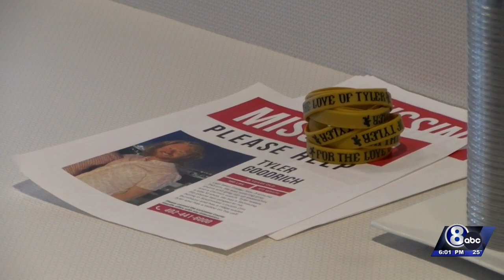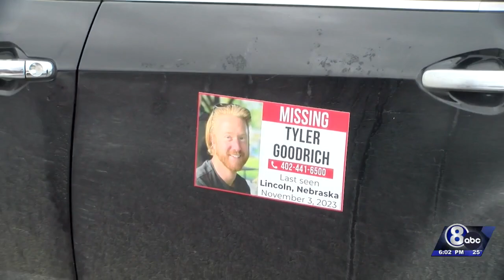Tyler Goodrich’s family hosting event to thank community for support